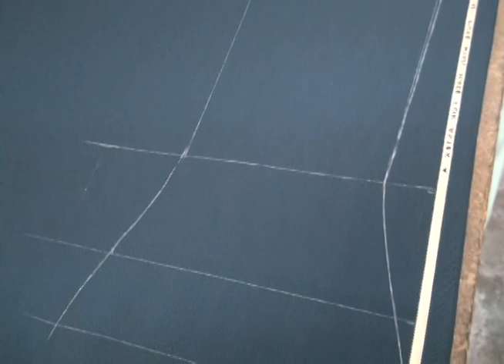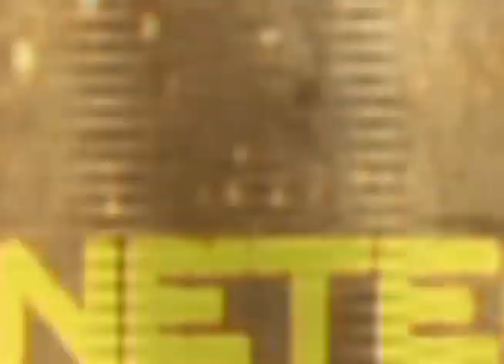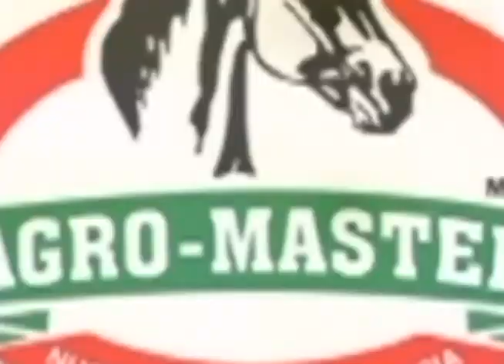Programa Transmitido el: 8 de Noviembre 2015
Programa Especial Tres